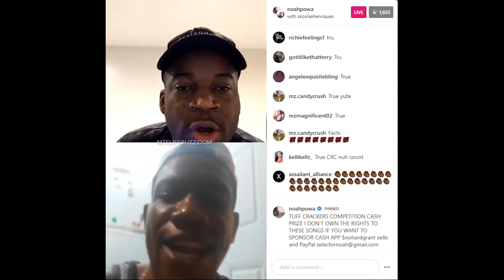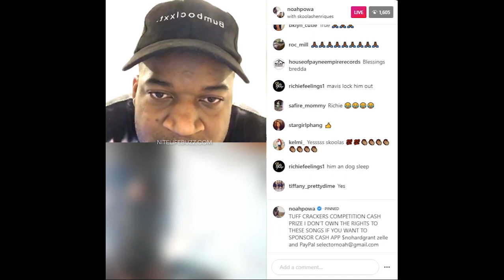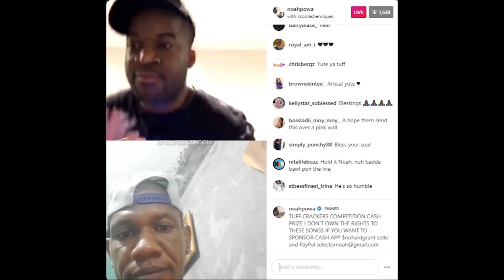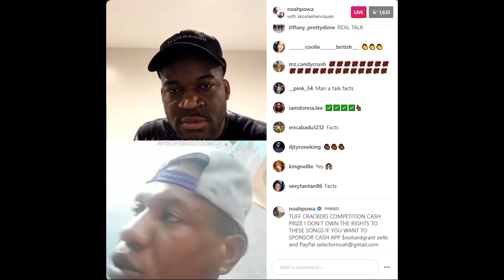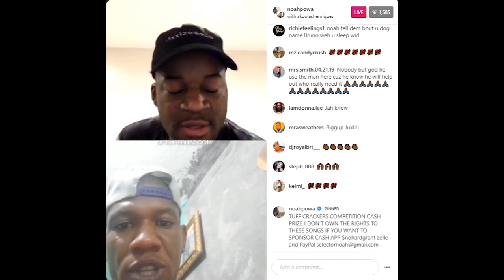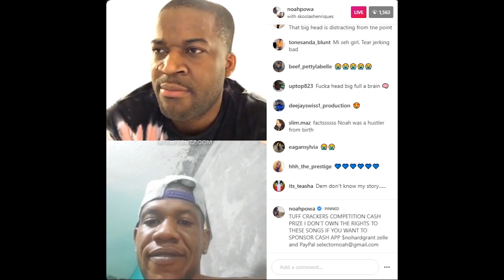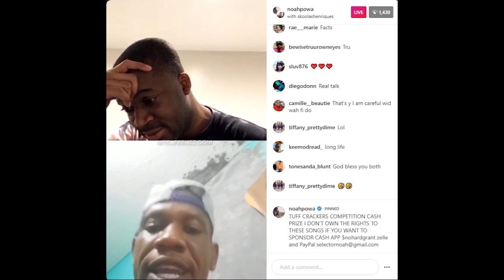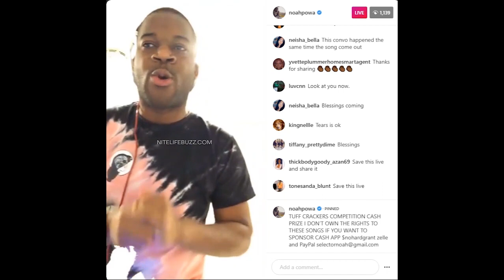Noah Powa's SodaChallenge turns emotional when JA winner donates to family in the US - NiteLifeBuzz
What started as a online challenge to give money to those in need while providing entertainment, New York entertainer Noah Powa accepted a live call on Instagram from a viewer in Montego Bay, Jamaica to drink 2 liters of soda in 90 seconds. After winning the $300, the caller stated that he was going to give his prize money to his in-law in New York who was hit by hard times. Other viewers started contributing more to the prize money and raised it to more than three times the original prize.